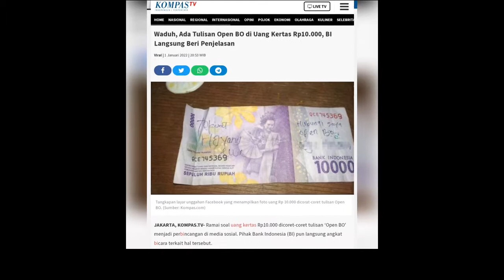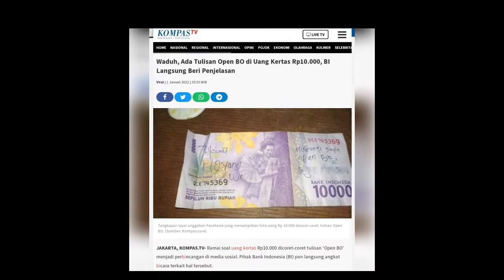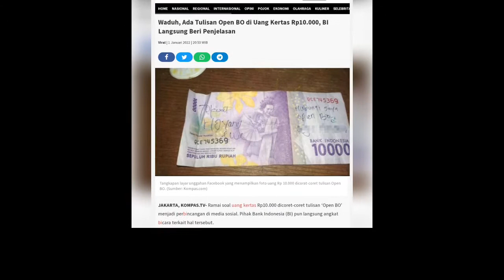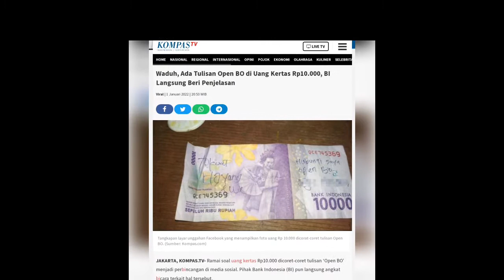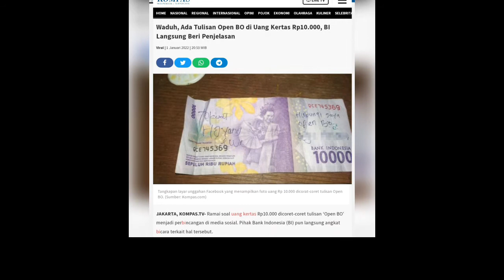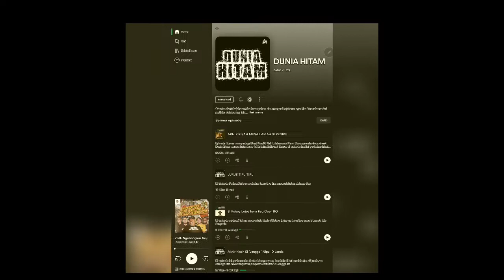ADA TULISAN OPEN BO DI UANG KERTAS RP 10.000, BI BERI PENJELASAN